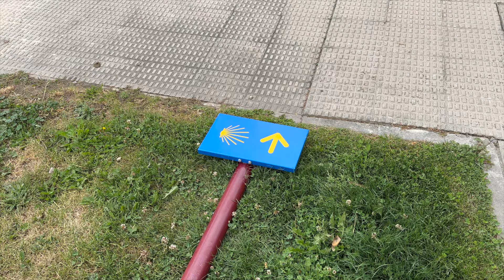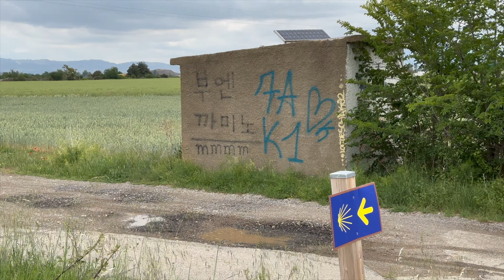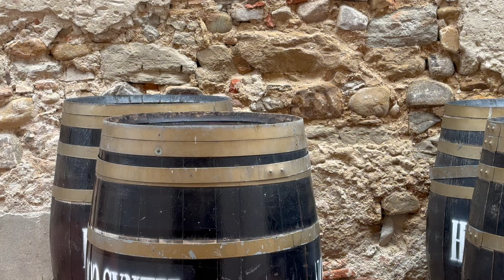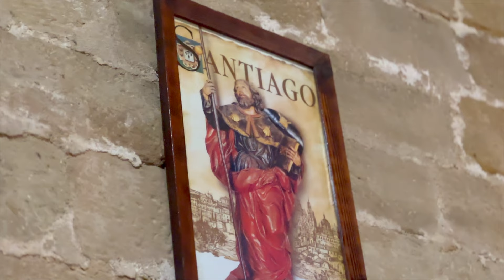Camino de Santiago 🥾 #09 ( Nájera - Grañón )